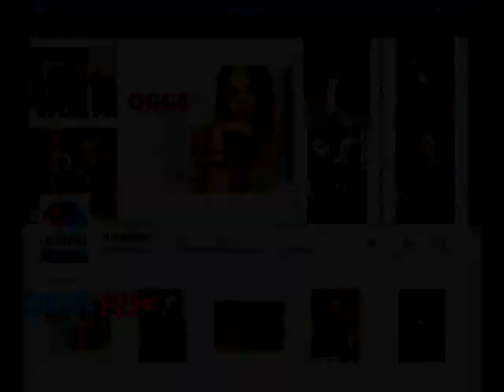DS 7Gold - (CESENA MILAN 1-1)